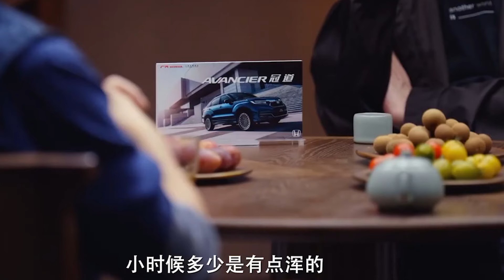【圓桌派第七季】圓桌派再迎來新篇章！“什麼是老了”？竇文濤：胸有大志才不會老！陳魯豫：人總會有那一站！不到站不下車！中国